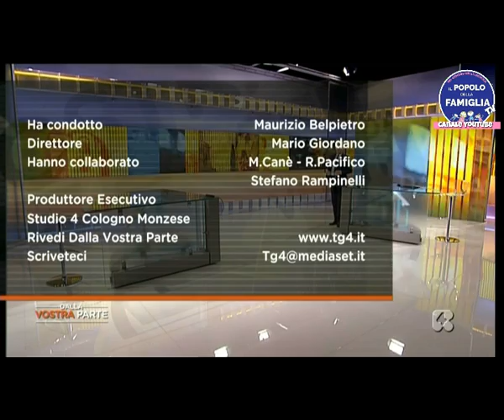Silvana De Mari a Dalla Vostra Parte del 5 aprile 2017